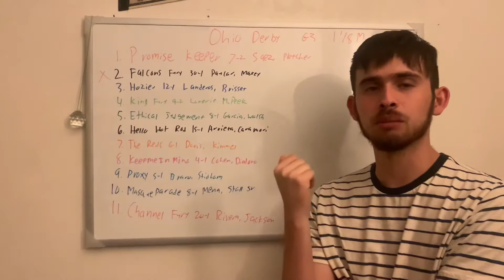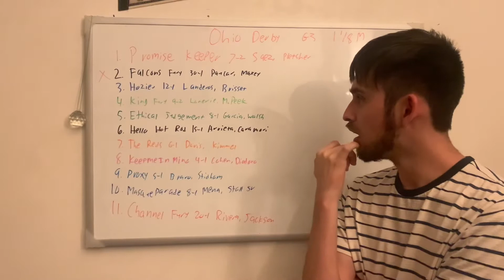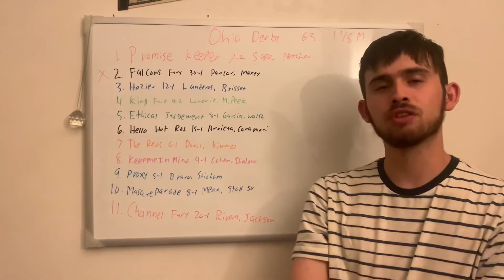OHIO DERBY 2021 PICKS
My picks for the Ohio derby! Hoping for a bit of a long shot!